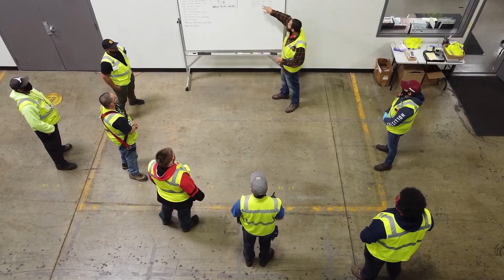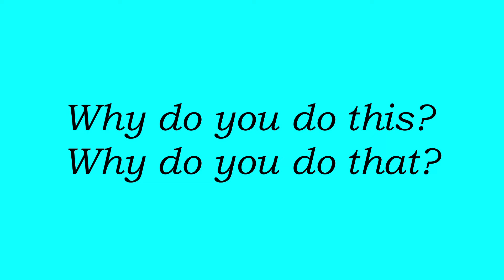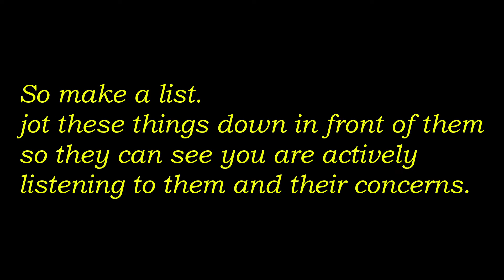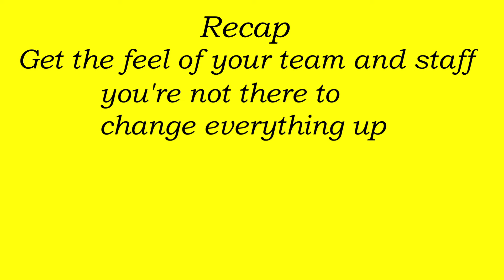First team meeting as a new manager. How To Introduce Yourself To The Team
Links will be down in the description below 👇👇👇👇
Here on my channel you will learn how to get certified in your job position with certification along with how to increase your paycheck with online courses as well. People always wonder What certifications can I get to make more money? A lot of people don't realize how easy it is to increase your salary with online courses. On my channel I will also do tutorials on which Certification is most demanding and also what Certification pays the most! Certification programs that pays well is money well invested when you want to boost  your salary with Certification. So if you're still wondering what certifications can I get to make more money drop a comment down below and let me assist you on how to increase your salary with online Certification!  Here I will give you the rundown on your first team meeting as a new manager & How To Introduce Yourself To The Team.
This tutorial will show you what to do on your first day as a new manager. As a new manager having your first team meeting can be a little nerve racking if you don't know how to approach the you new Team. So this tutorial will show you how to introduce yourself as the new manager and strategies on how to  gain employees trust. So you don't want to go in and give a grand vision on how you're going to change up this and that. cause this is going to destroy what you really need to do 1st... Trust building. It's also ok to create a new manager checklist as well to get to know who your Team is. I hope this tutorial and the course I will also provide will guide you through the new manager dos and don'ts.